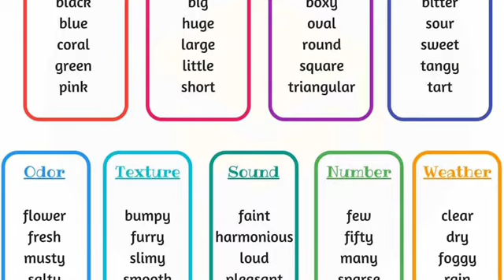“The Veldt” by Ray Bradbury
Sci-fi Storytime with Mrs. Hanosh